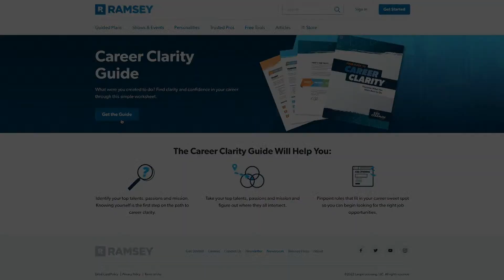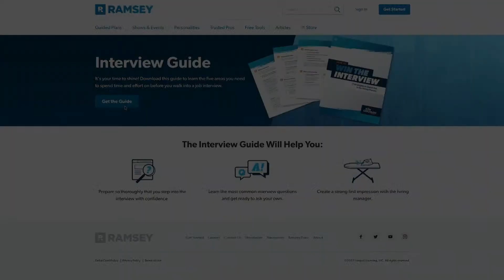How To Truly Be Happy At Work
Enter The Ramsey Cash Giveaway for a chance to win $3,000!